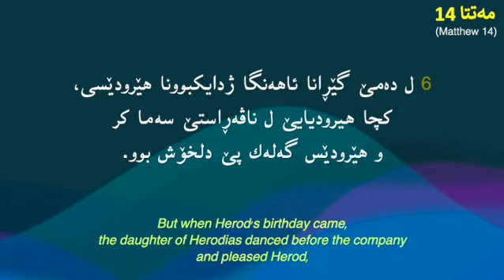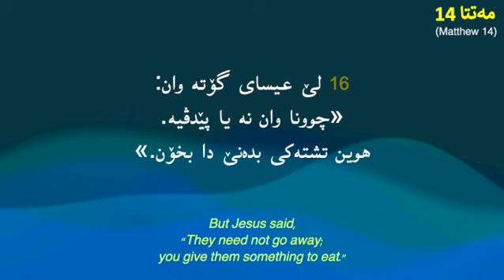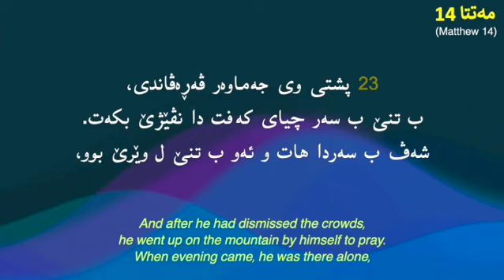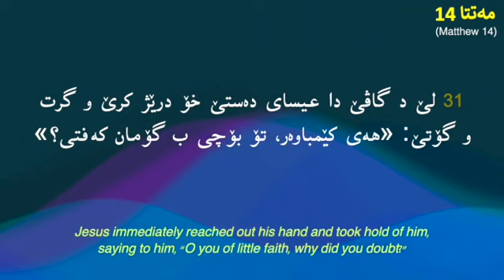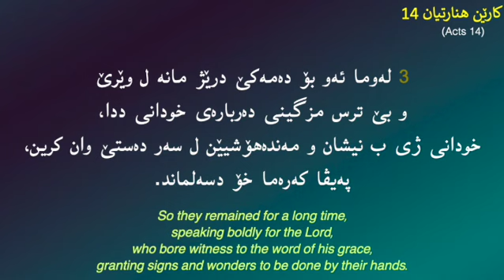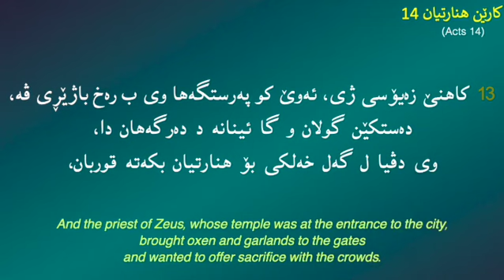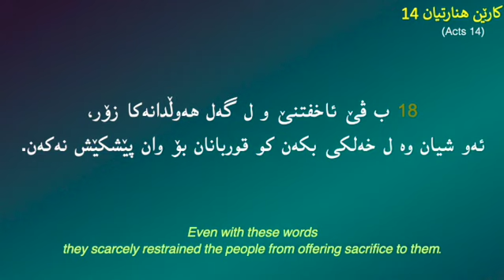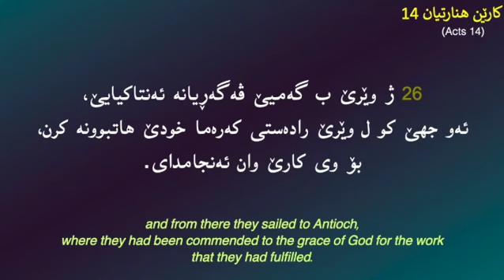ھەیڤا ئێك 14، ڕۆژانە‌ پەرتوکا پیرۆز بخوینن (January 14, Daily Kurdish Bible)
ھەیڤا ئێك، 14

January 14

Matthew 14
Acts 14